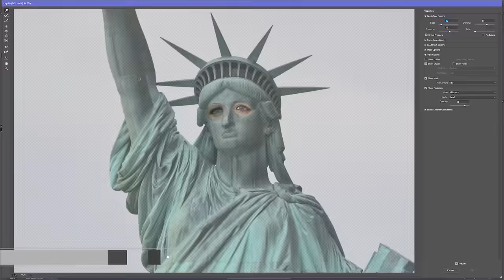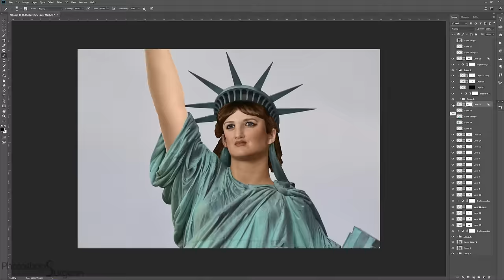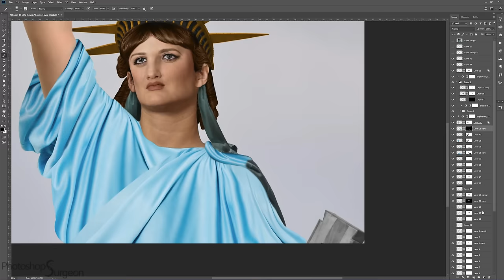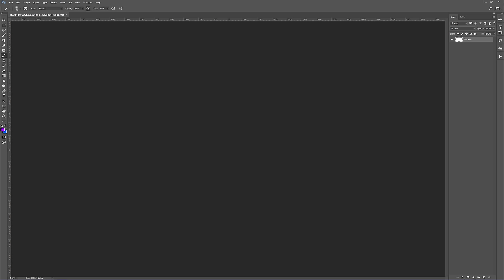how the STATUE OF LIBERTY looked in REAL LIFE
Do you think this is how the woman that Statue of Liberty was based on would have looked? Did you know that Frédéric Auguste Bartholdi (the sculptor) based it on his mother?